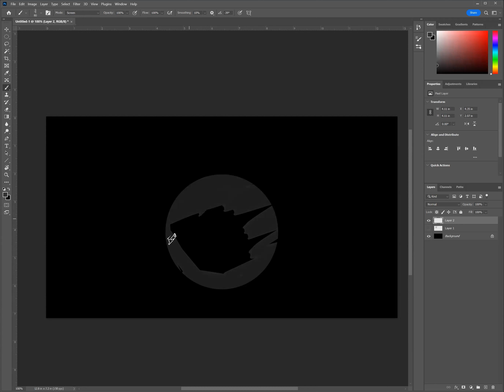Earth Day - Design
Sketch Design for Earth Day April 22. Created in Adobe Photoshop